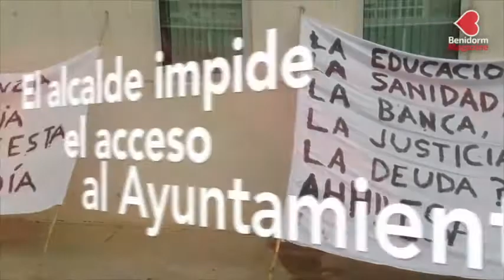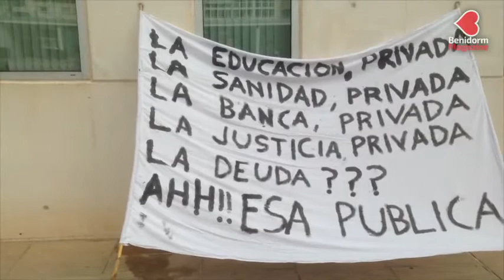El Ayuntamiento de Benidorm impide el acceso de los vecinos al Pleno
El equipo de Gobierno del Ayuntamiento de Benidorm ha impedido el acceso al edificio del Ayuntamiento a un grupo de vecinos que, convocados por la Plataforma de Afectados por las Hipotecas, PAH, se habían concentrado momentos antes de iniciarse el Pleno que aprobaría más tarde el Presupuesto de 2014.